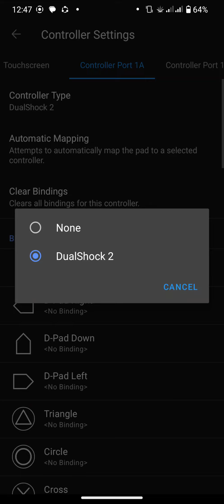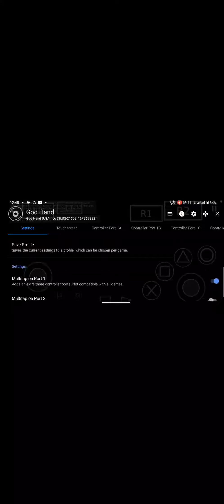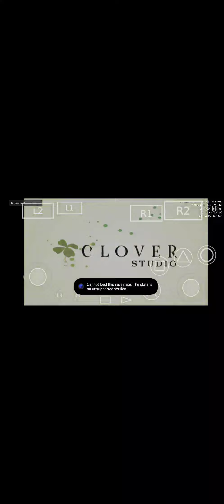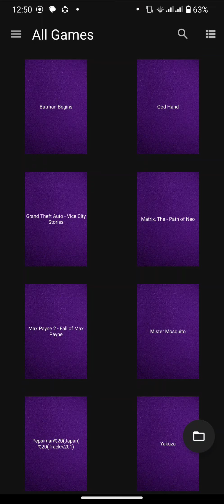تنظیم و تغییر دسته در شبیه ساز پلی استیشن ۲ (جوابی بر سوال متداول)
توضیح ندارد.